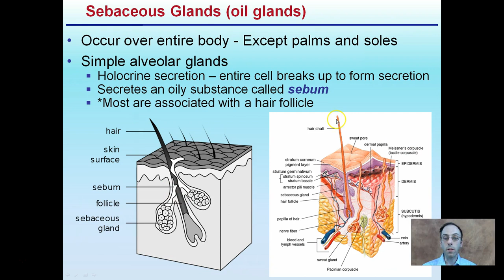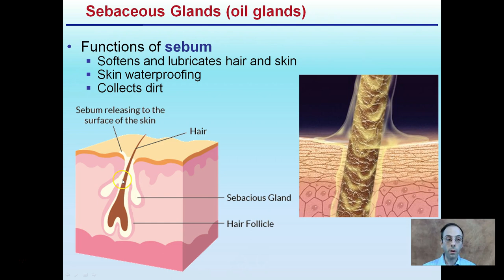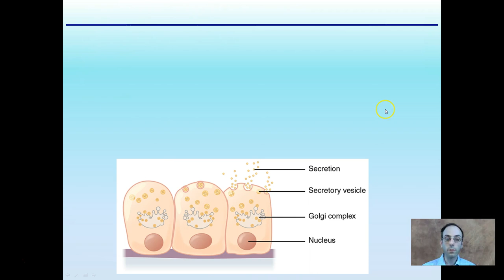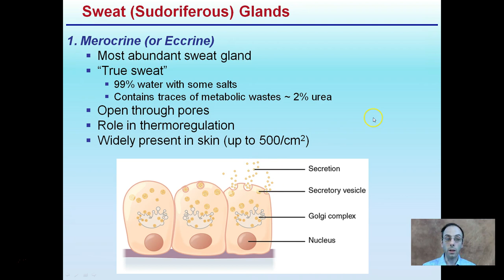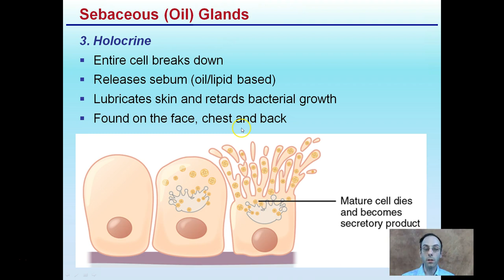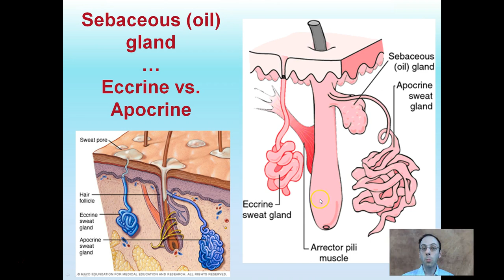Oil and Sweat Glands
Sebaceous Glands (oil glands)- occur over entire body (minus palms and soles) and secrete sebum which is a Holocrine secretion.

Sweat (Sudoriferous) Glands- have two types Merocrine (or Eccrine) and Apocrine.

*Due to the description character limit the full work cited for "Oil and Sweat Glands" can be viewed